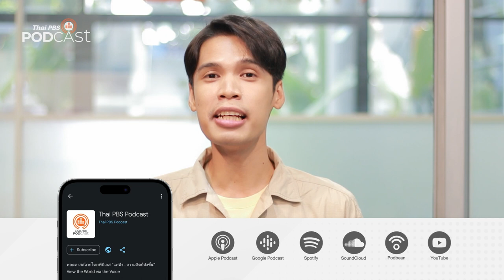GAP ความมั่นคงต่างยุค ความเข้าใจต่างวัย | Podcast Review | 10 เม.ย. 66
ความกังวลใจของคนรุ่นใหม่ในวัยทำงาน ผ่านมุมมองของคนต่าง Gen จากในอดีตที่เลือกเข้าทำงานเน้นความมั่งคงเป็นหลัก แต่สำหรับคนยุคใหม่ พวกเขาเลือกเข้าทำงานจากเหตุผลอะไร?
PodcastReview ชวนฟังรายการ มิตรLife ตอน "GAP ความมั่นคงต่างยุค ความเข้าใจต่างวัย"